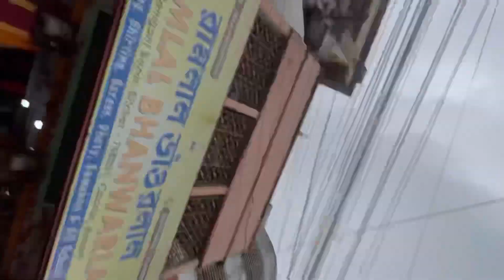Zindagi Mein Aisa Kabhi Dil Nahin Tuta💔😣 Reason Behind Why I’m Not Uploading Vlog This Days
If You Enjoy My Vlog 🫶🏻